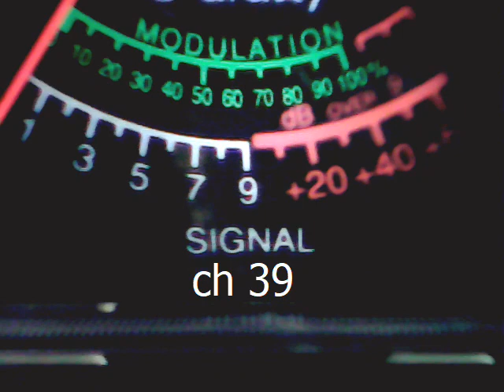Audioman288 & 930 L S B